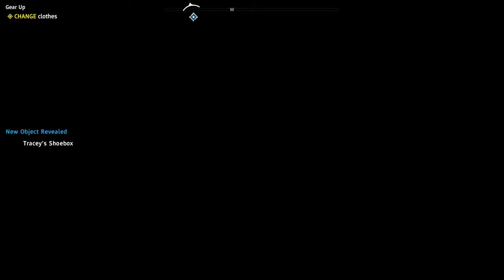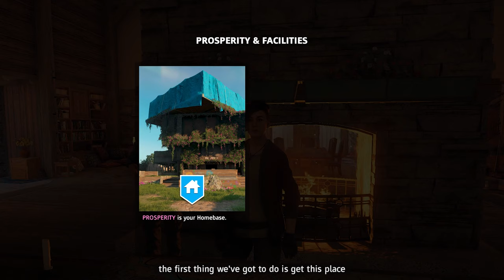Far Cry New Dawn Gameplay | Part 1 | Copyright Free Gameplay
Far Cry New Dawn gameplay by BIGLLAMA (PC)

Far Cry
New Dawn
BIGLLAMA
Far Cry New Dawn gameplay by bigllama
Far Cry New Dawn bigllama
copyright free
copyright free gameplay
Far Cry New Dawn copyright free gameplay